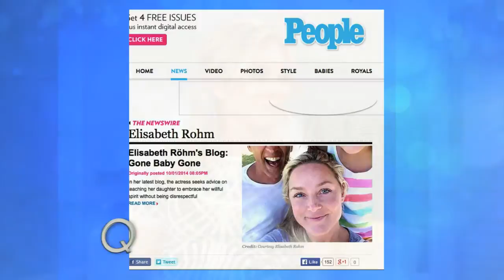Elisabeth Rohm On Motherhood | The Queen Latifah Show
"Stalker" actress Elisabeth Rohm discusses raising her daughter and her new blog on Motherhood. Elisabeth also touches on her involvement in the organization "The Trevor Project".